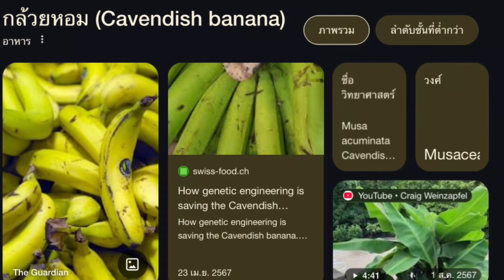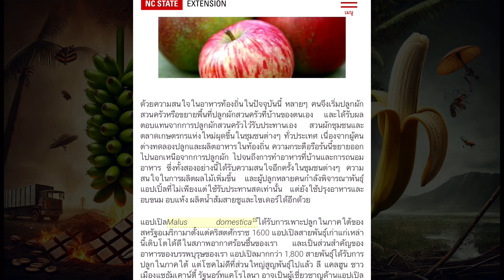15 พืชเสี่ยงสูญพันธุ์ในปี ค.ศ 2100 ! มีกาแฟด้วย ?☕️🌾😱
ในวิดีโอนี้เราจะพาทุกคนไปรู้จักกับ 15 พืชที่กำลังเสี่ยงต่อการสูญพันธุ์ในอนาคตอันใกล้ เนื่องจากปัญหาสิ่งแวดล้อม เช่น การเปลี่ยนแปลงสภาพภูมิอากาศ การทำลายถิ่นที่อยู่ และการบุกรุกของมนุษย์ พืชเหล่านี้มีบทบาทสำคัญต่อระบบนิเวศและเศรษฐกิจของเรา อาทิ ต้นเบาบับแอฟริกัน, กล้วยไม้ผี, และต้นกาแฟอาราบิก้า หากเราไม่ตระหนักถึงปัญหาเหล่านี้ พืชที่เรารู้จักและรักอาจกลายเป็นเรื่องราวในประวัติศาสตร์ เรามาร่วมกันรักษาและอนุรักษ์พืชเหล่านี้ให้คงอยู่กับเราไปอีกนาน